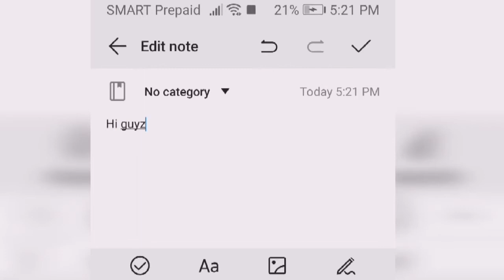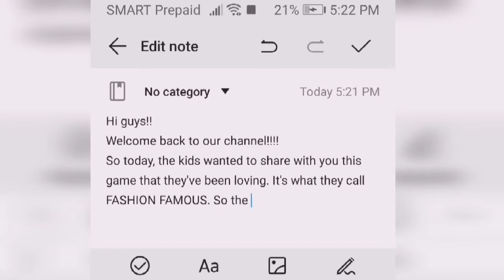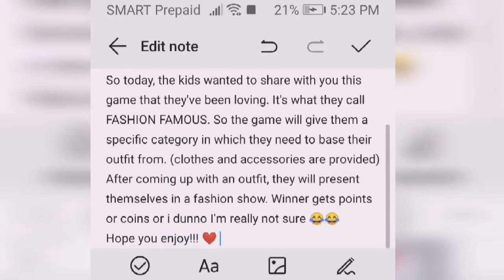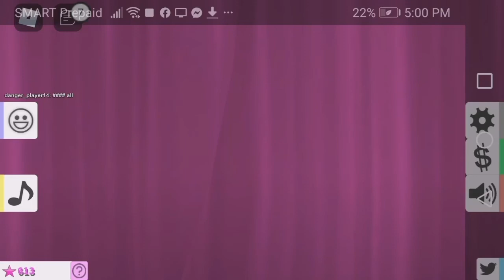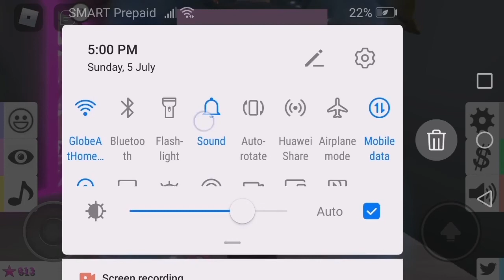Let's play ROBLOX FASHION FASHION FAMOUS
Hi guys. Join me and my kids as we play one round of Fashion Famous. Please forgive me if I have gaming videos here in our channel, since we are all family now, i would also want you to meet my kids and also show you a glimpse of their world =) anyway, no selling of bags for now =)

Take care all of yah!!!